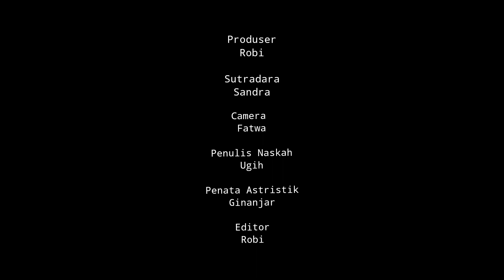Alam (Visualisasi Puisi)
Karya Visualisasi Puisi ini merupakan karya siswa dan siswi kelas 10 Broadcasting dan Perfilman dalam menjalankan tugasnya di semester 1 tahun ajaran 2022/2023.